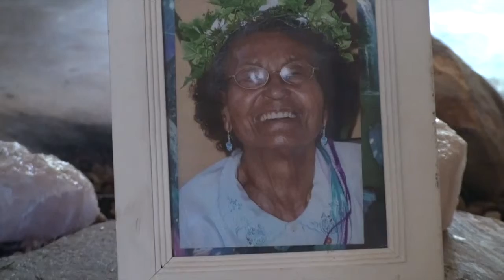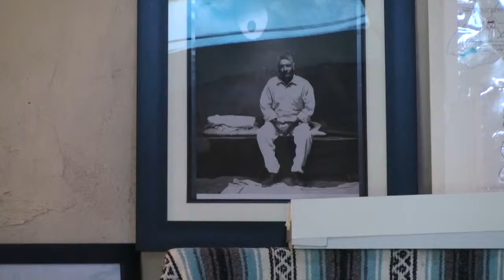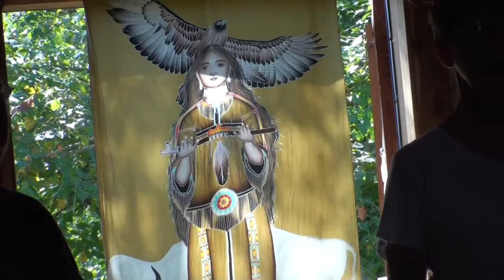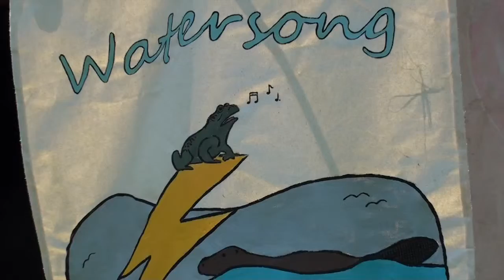Sound Chambers: "Love in Action" ~ Cheryl & David Braswell